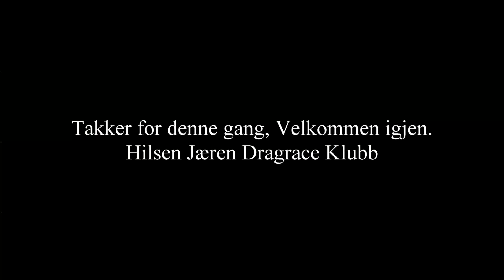Thunder Valle 2017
Dragrace